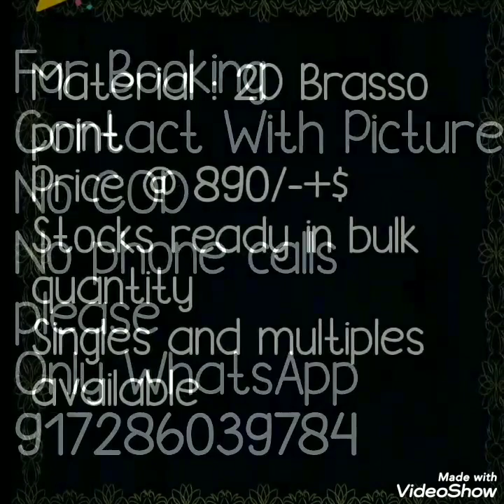Office ware \\Daily Ware Sarees Collection With Brasso Print 2020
Today's collection is daily ware sarees collection. All sarees are beautiful color combinations as well as print. Light weight sarees .Perfect office ware, daily ware sarees collection. Easy to wash, home washable sarees.
daily wear saree with brasso print,full brasso saree,daily wear sarees,
latest daily wear sarees with price,daily wear sarees wholesale surat
daily wear : sarees in amazon,daily wear sarees below 1000,daily wear sarees below 1000
daily wear sarees combogarden brasso sarees,
brasso sarees wholesale price,brasso saree amazon,brasso saree snapdeal,
patola brasso sarees,linen brasso sarees,

1 . watsup for order: 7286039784
 2. no negotiations please
 4.Sorry, cash on delivery service is not available
 5.payment can send through RTGS,,google pay or paytm,account transfer.
 6.Dispatch will be with in 2 3 day after payment
 7.After dispatching we will send you courier number through watsup
 8.Depends on distance item will receive.normally 7 to 10 working days
 9.Take video at the time of parcel open
10.if you find any damages you can returned to same address
11.we supply all over  india,and overseases also.